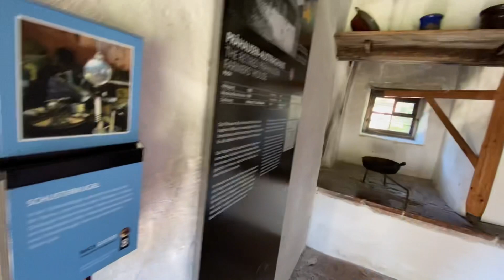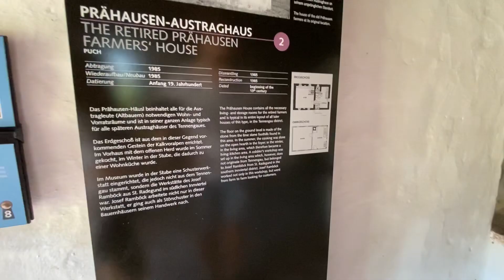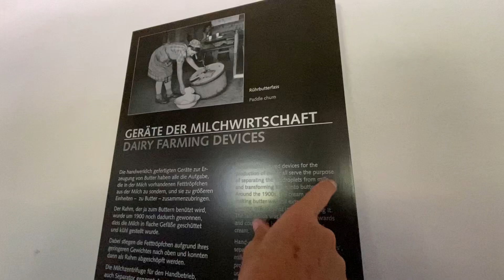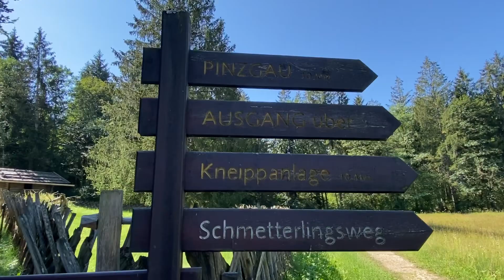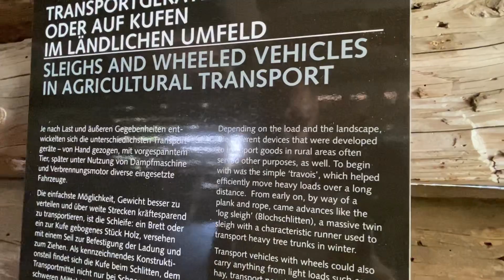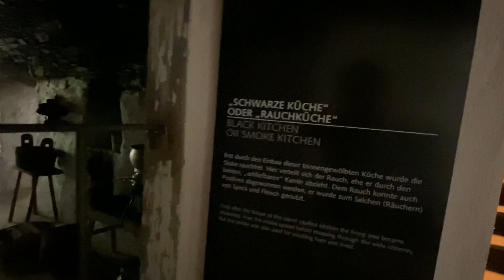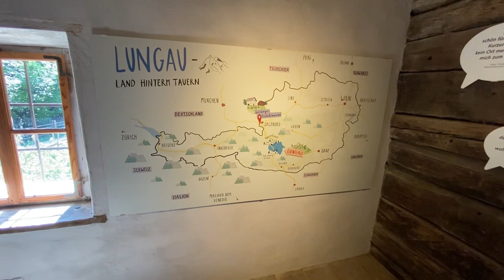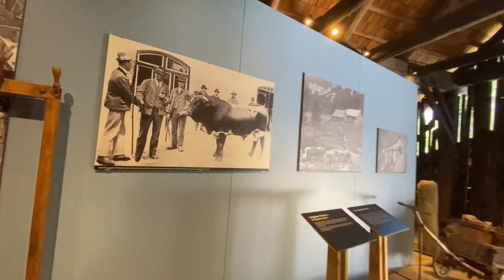OPEN AIR MUSEUM WITH REBUILT FARMHOUSES FROM 1500s. Freilichtmuseum Salzburg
Salzburg’s farming past on an area of 50 hectares: At the largest museum of the federal state of Salzburg you can find over 100 original buildings from 6 decades, a one-km long nostalgic steel railway, a cosy museum inn with a large outdoor dining area a natural Kneipp-installation, an adventure playground and much more. Numerous handicraft demonstrations showcase old customs and lifestyles.